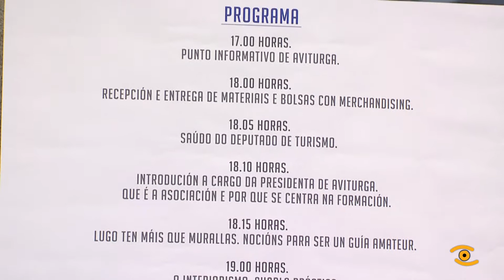Noticia de Lugo: Presentación xornada sobre vivendas de uso turístico